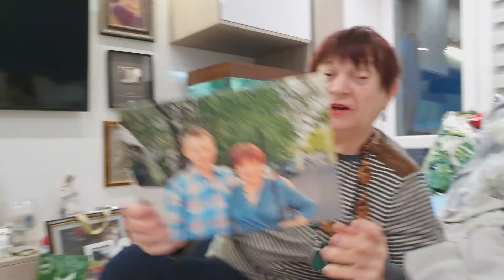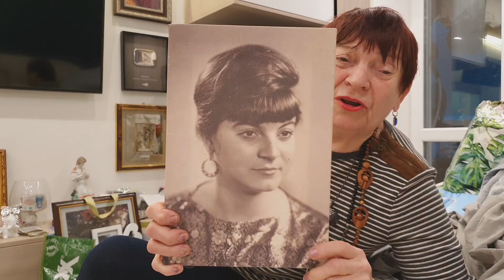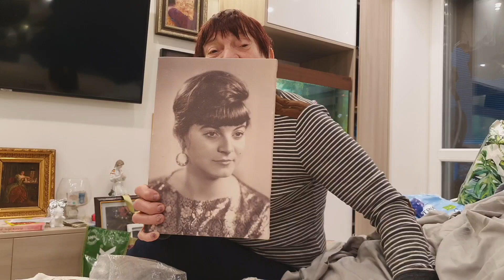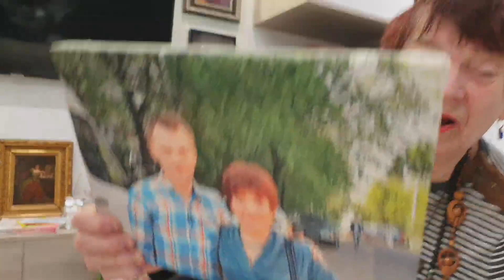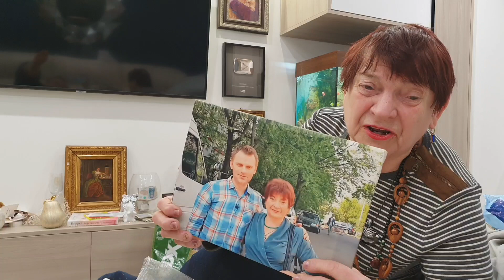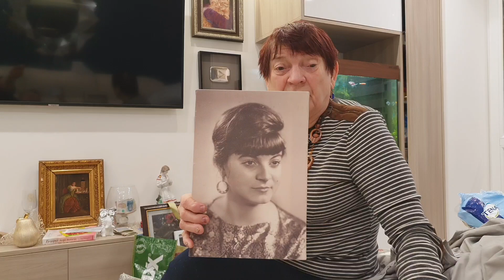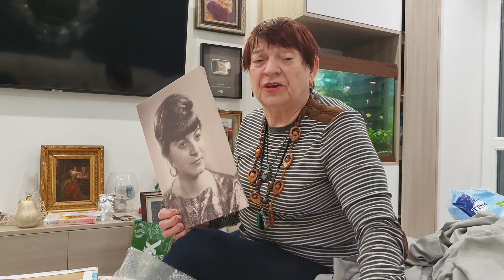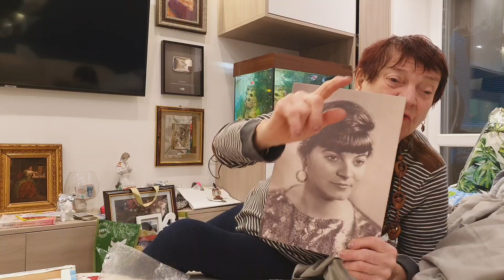А теперь посмотрите ЭТО )))